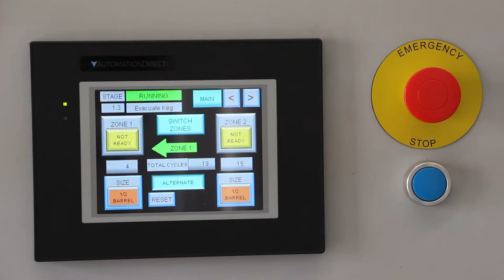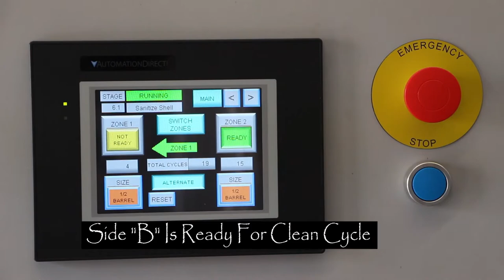10 Head Semi-Automatic Keg Washer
Dual Zone with Zero Downtime 10 Head Semi-Automatic Keg Washer Time Lapse. 300 Kegs per Shift!!